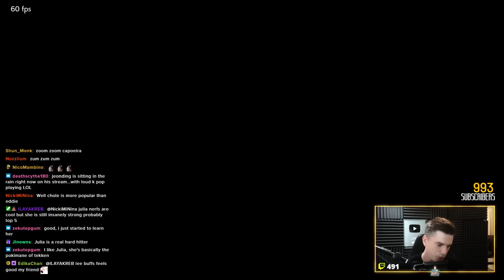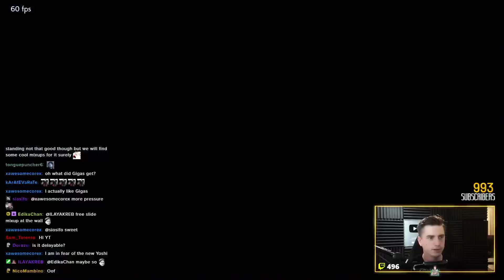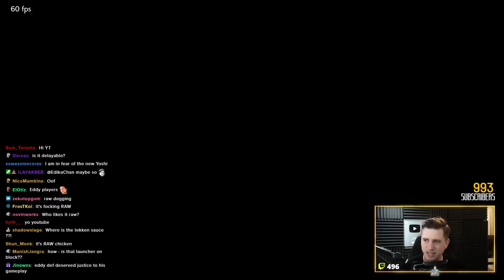Despite Quite a Few Buffs Eddy is Still the Worst